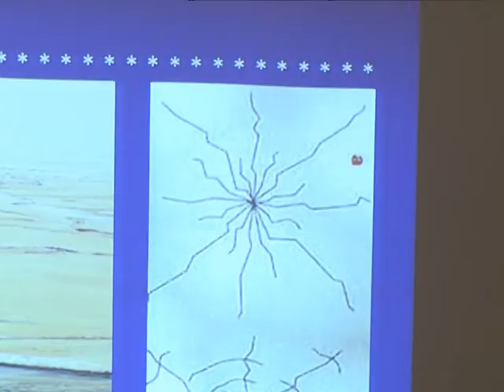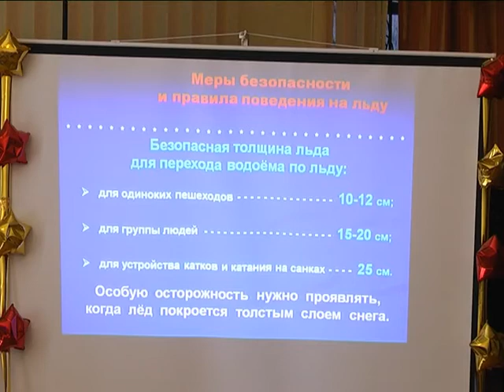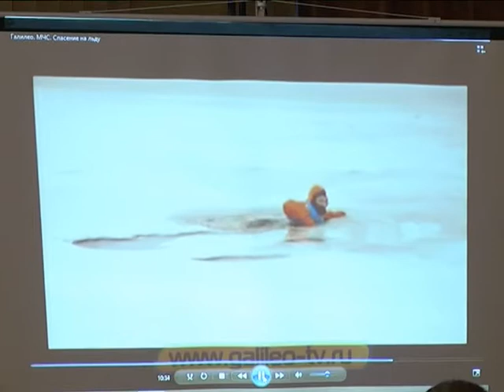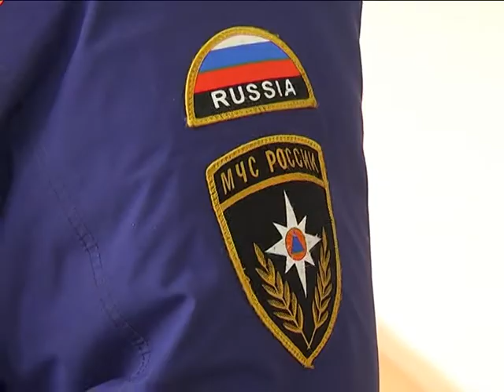Опасный тонкий лед